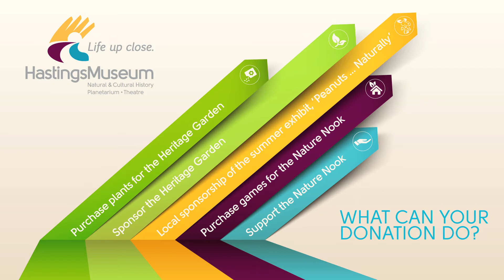Give Hastings Day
Our goal is to raise $8,000 to finish the funding for three nature-based exhibits at Hastings Museum!

Finishing touches to our new, upcoming, permanent exhibit, the Nature Nook. Opening later this year, the Nature Nook will take visitors on an interactive journey through the natural environments of Nebraska. Visitors will explore prairie habitats up close, and investigate human impact on nature in both rural and agricultural settings. Families can return to this educational area again and again to learn and play side by side.
Bringing Snoopy, Woodstock, and the entire Charlie Brown gang to the Museum in this summer's temporary exhibit, Peanuts ... Naturally. This exhibit takes a lighthearted look at Charles Schulz's exploration of nature through Peanuts comic strips, videos, objects, and interactive stations. Visitors will get a Peanuts-eye view of the universe, the web of nature, and all forms of weather. Learn about the wonders of the natural world!
Establishing native Nebraska plants in the Heritage Garden on the west side of the Museum, in front of the main entrance. The garden is a living, outdoor exhibit that will feature native grasses, flowers, and medicinal plants.

Go to GiveHastings.org on May 1 to donate to the non-profit organization of your choice. Any amount is appreciated.